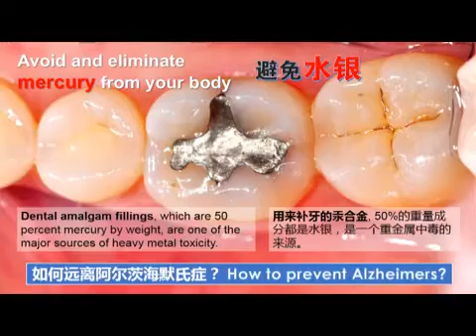頭腦記憶力不好，請看看這片段。